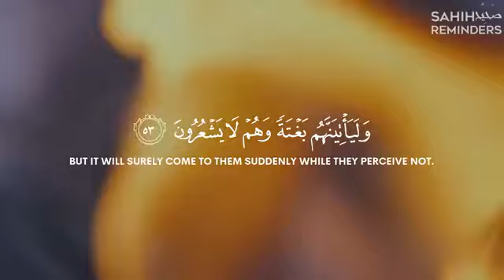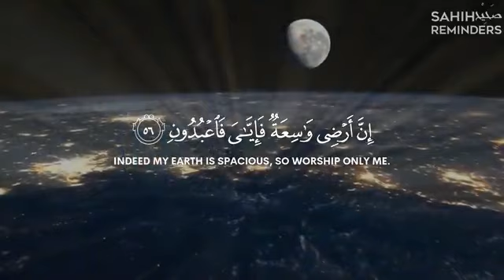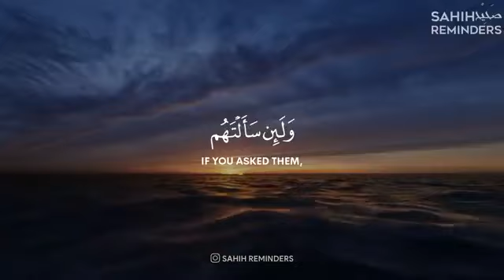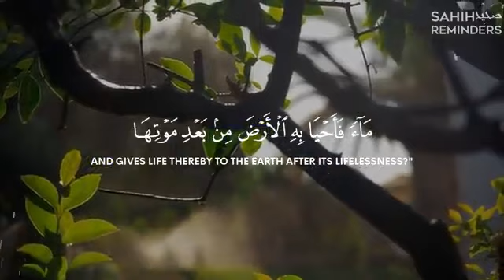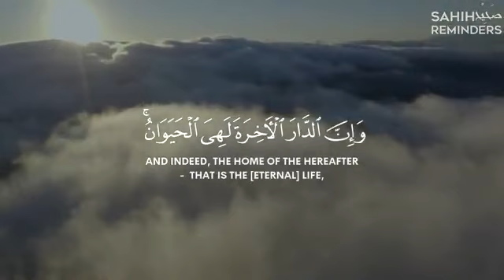Surah Al-Ankabut Abdul Rahman Mossad | كُلُّ نَفْسٍۢ ذَآئِقَةُ ٱلْمَوْتِ ۖ - عبدالرحمن مسعد